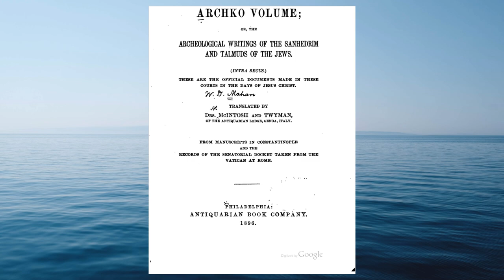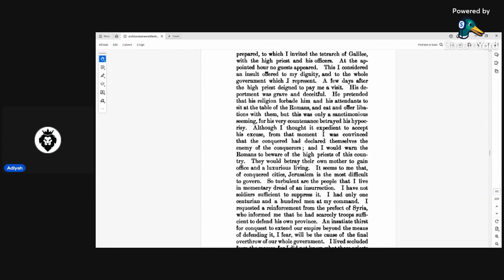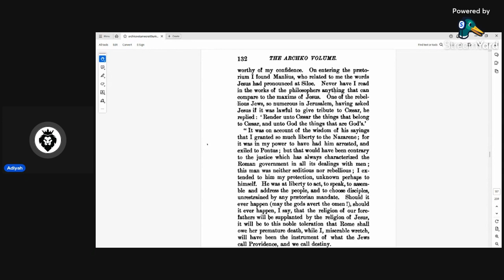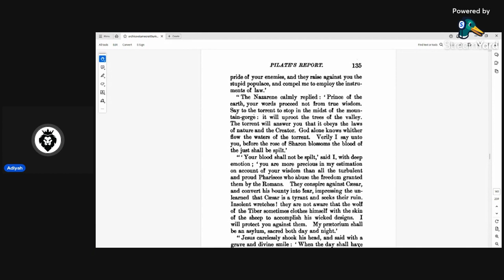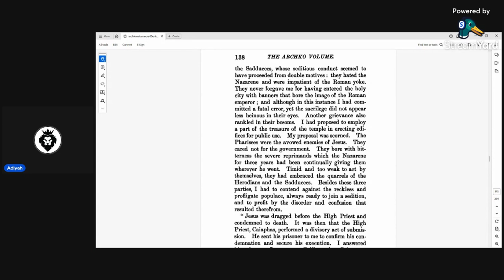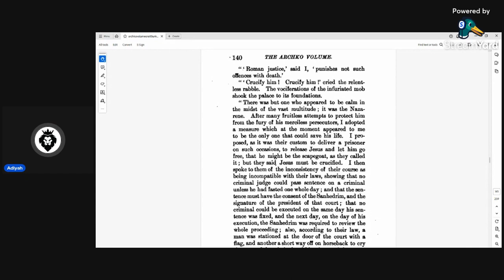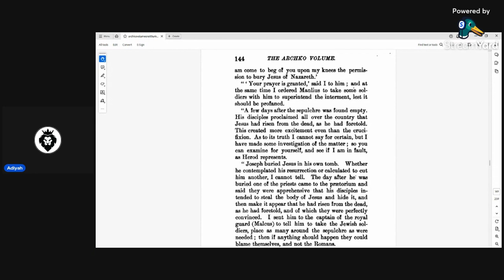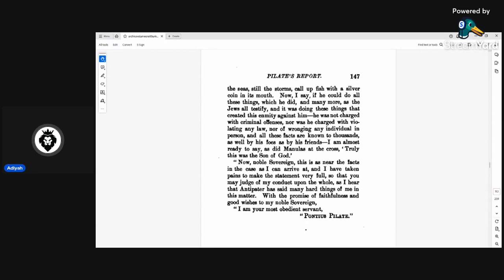Pilate Wrote a Report Concerning Jesus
yahweh h
blackhistory Hebrews